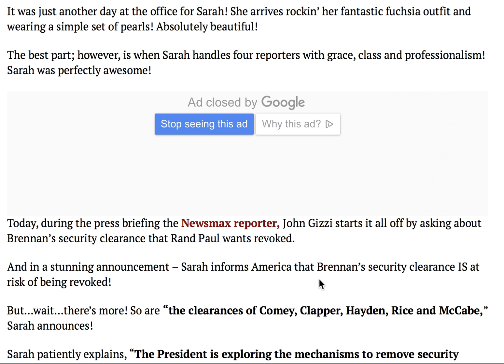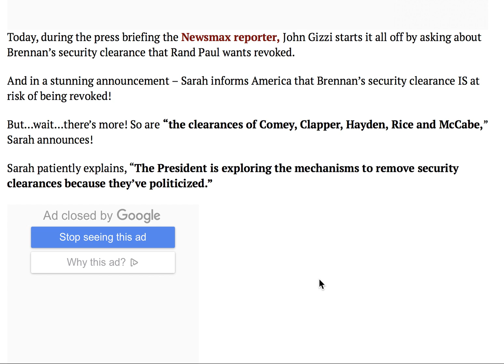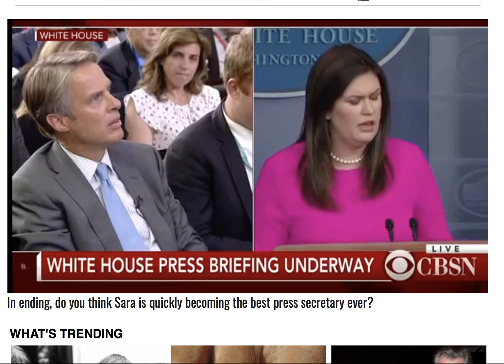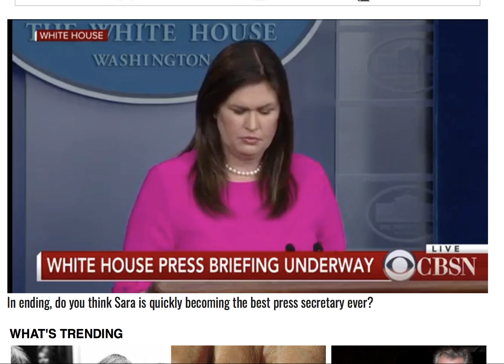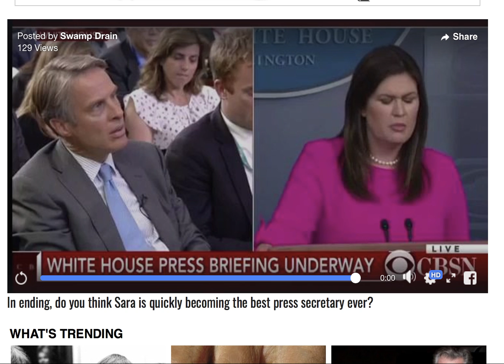SARAH SANDERS PUTS REPORTERS IN THEIR PLACE AS THEY TRY TO DEFEND SWAMP RATS!